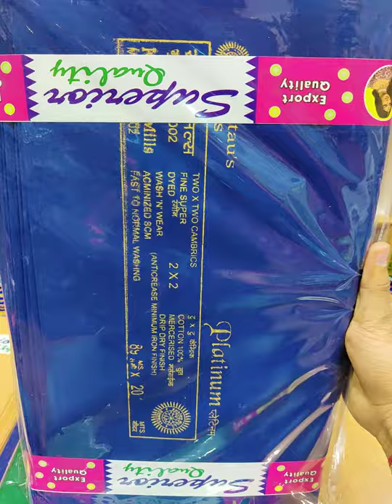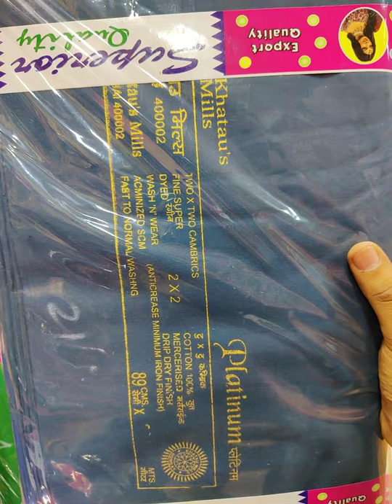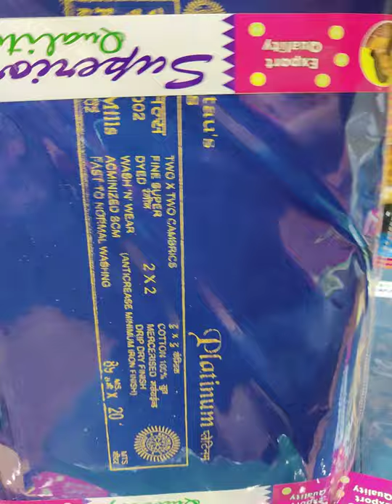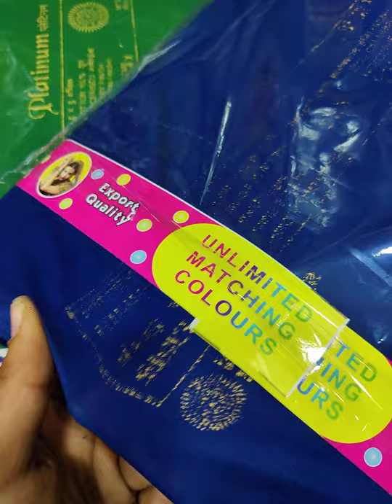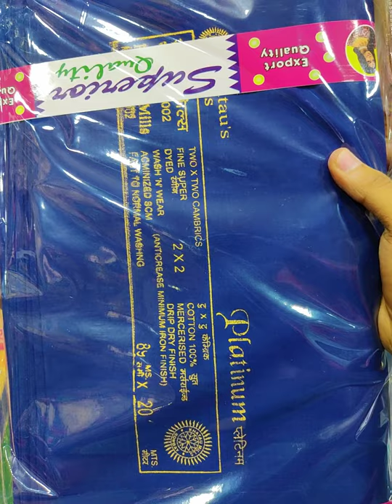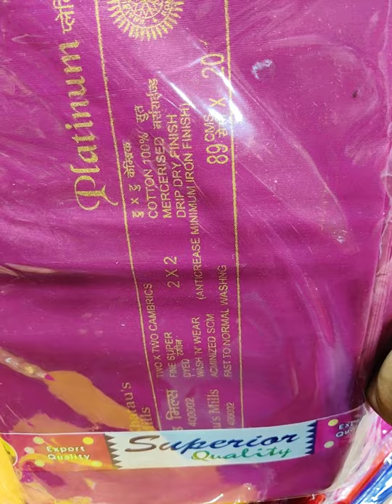Blouse lining rubia 2×2 pure cotton/wholesale manufacturers of Blouse lining/blouse astar